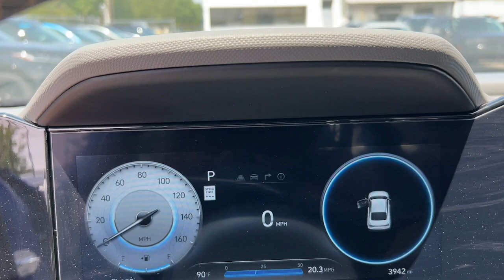2024 Hyundai Elantra Stamford, Greenwich, Norwalk, Darien, Fairfield, CT U11205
Intense Blue Used 2024 Hyundai Elantra SEL available in Stamford, Connecticut at Stamford Hyundai. Servicing the Greenwich, Norwalk, Darien, Fairfield, CT area.

Stamford Hyundai
85 Magee Ave

Nav System Heated Seats Hands-Free Liftgate Lane Keeping Assist WiFi Hotspot Blind Spot Monitor Apple CarPlay Dual Zone A/C iPod/MP3 Input Onboard Communications System Satellite Radio Back-Up Camera. CLICK ME!br /br /KEY FEATURES INCLUDEbr /Navigation Back-Up Camera Satellite Radio iPod/MP3 Input Onboard Communications System Remote Engine Start Dual Zone A/C Hands-Free Liftgate Apple CarPlay Blind Spot Monitor WiFi Hotspot Lane Keeping Assist Smart Device Integration. MP3 Player Keyless Entry Remote Trunk Release Steering Wheel Controls Child Safety Locks. br /br /OPTION PACKAGESbr /CONVENIENCE PACKAGE Option Group 02 Wireless Charging Pad (QI) Wheels: 17 x 7.0J Machine Finish Alloy Tires: 225/45R17 60/40 Split Fldng Rr Seatback w/Armrest & Cup Hld Smart Cruise Control w/Stop & Go Heated Front Seats Electronic Parking Brake Leather-Wrapped Steering Wheel leather wrapped shifter Forward Collision Avoidance Assist pedestrian cyclist and junction-turning detection Dynamic Voice Recognition Heated Outside Mirrors CARPETED FLOOR MATS. Hyundai SEL with Intense Blue exterior and Medium Gray interior features a 4 Cylinder Engine with 147 HP at 6200 RPM*. br /br /BUY WITH CONFIDENCEbr /CARFAX 1-Owner br /br /OUR OFFERINGSbr /Stamford Hyundai is a digital interactive dealership that is the Hyundai Eastern Region #1 service satisfaction Hyundai Dealer in the district two years running. We believe in transparency for our clients and feel that when our customers are educated about their purchase from availability total brand value and finance options it is easy to say Yes to Hyundai. Combine this with our exceptional customer service and convenient online purchase process; it is easy to say Yes to Stamford Hyundai! br /br /Mileage may be higher due to test drives or if vehicle is/was a loaner vehicle. Horsepower calculations based on trim engine configuration. Please confirm the accuracy of the included equipment by calling us prior to purchase. br /
CONVENIENCE PACKAGE -inc: Option Group 02, Wireless Charging Pad (QI), Wheels: 17 x 7.0J Machine Finish Alloy, Tires: 225/45R17, 60/40 Split Fldng Rr Seatback w/Armrest & Cup Hld, Smart Cruise Control w/Stop & Go, Heated Front Seats, Electronic Parking Brake, Leather-Wrapped Steering Wheel, leather wrapped shifter, Forward Collision Avoidance Assist, pedestrian, cyclist and junction-turning detection, Dynamic Voice Recognition, Heated Outside Mirrors CF